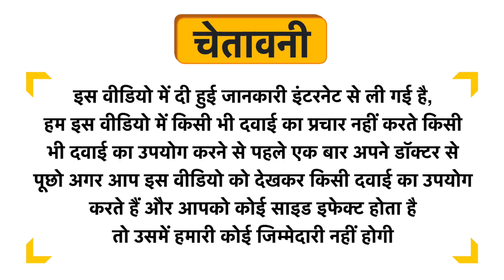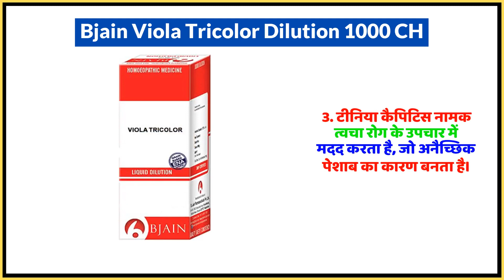Bjain Viola Tricolor Dilution 1000 CH Uses in Hindi | Side Effects | Dose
Bjain Viola Tricolor Dilution 1000 CH Uses in Hindi | Benefits | Side Effects | Dose